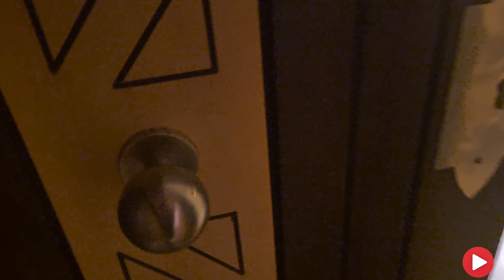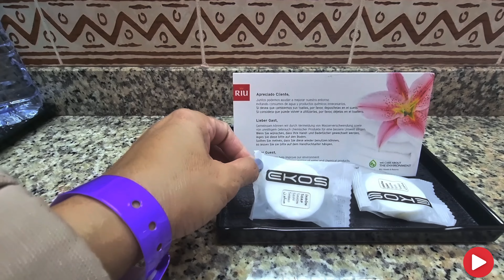Hotel Riu Touareg/All Inclusive Boa Vista Cape Verde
all-inclusive resort with direct beach access, outdoor pools & a spa, plus a gym & dining.

Urbanização Lacacão Lote 13, Praia Lacacão, Santa Monica (Curral Velho), Cape Verde